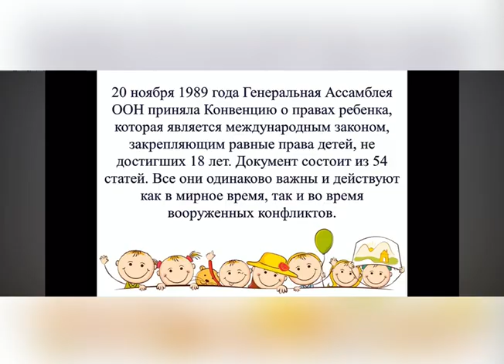20 ноября - Всемирный день ребенка.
Центральная детская модельная библиотека приглашает к просмотру видеоролика!